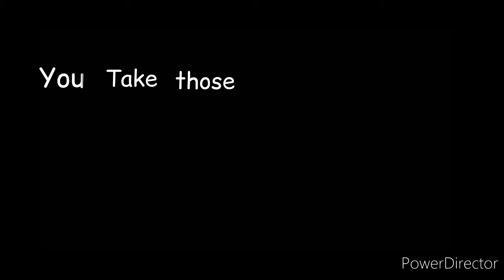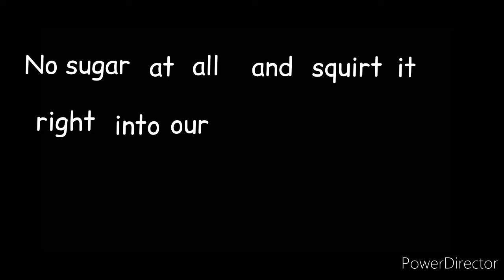Byre - Lemons }(GCMV){